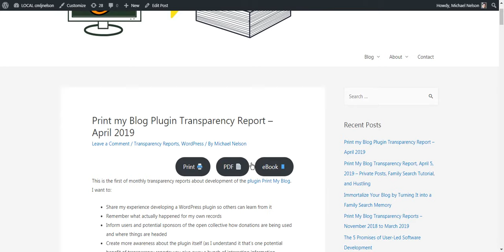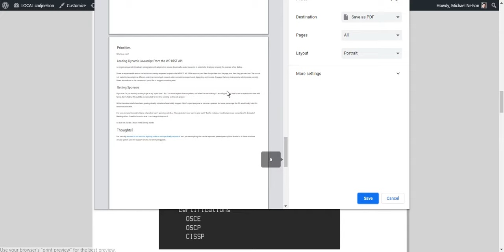Print My Blog Frontend Print Buttons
This video shows how to setup Print My Blog's frontend print buttons so they automatically appear on posts, and allow visitors to easily print the current post from their printer, to PDF, or even eBook.